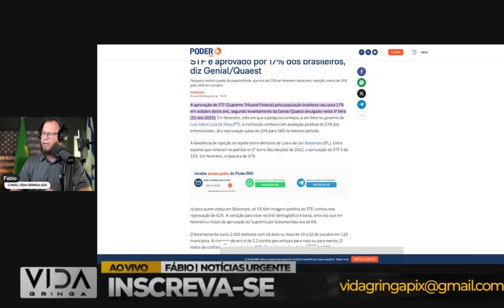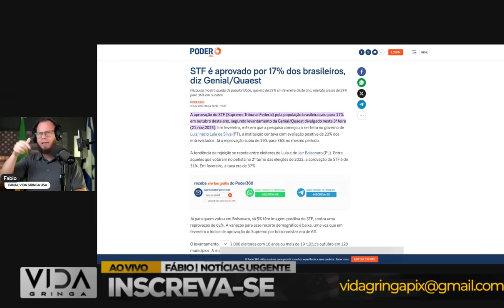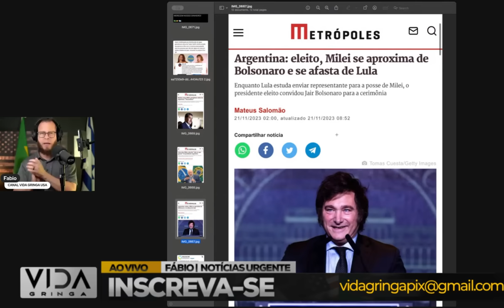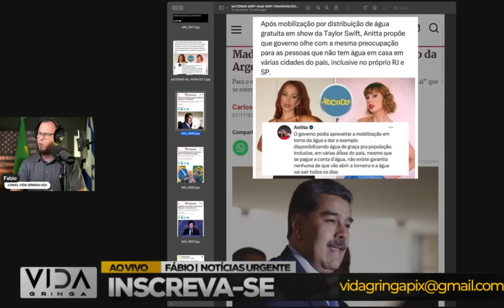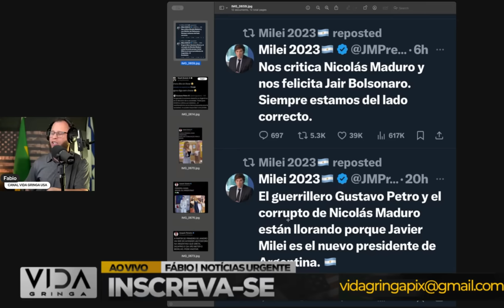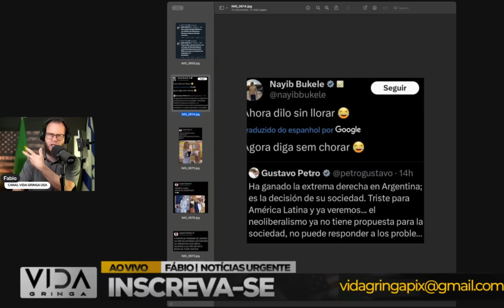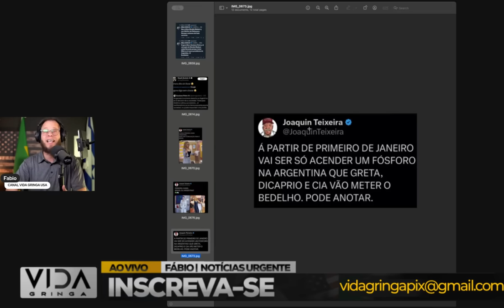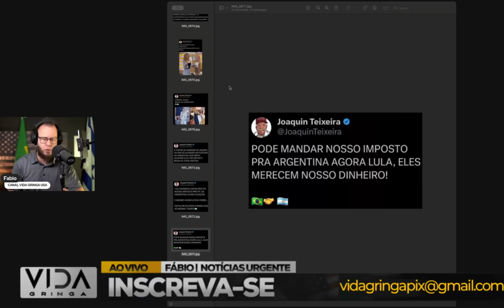Manifestações no STF e Senado